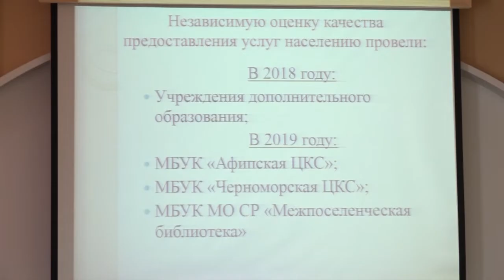Новости Северского района - 5 Июля